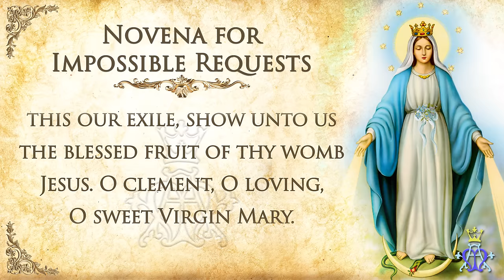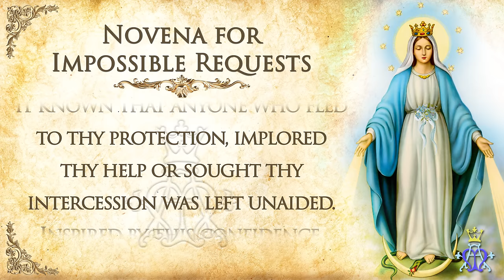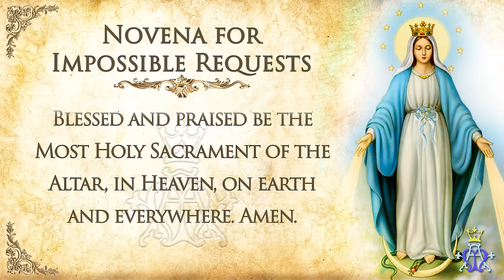🙏 Echoes of Hope: Novena for Impossible Requests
🙏 "Echoes of Hope: Novena for Impossible Requests" - a spiritual embrace through the power of prayer.

Join us in a heartfelt novena that honors the nine sacred months Mary carried Our Blessed Lord. "Echoes of Hope" is a journey of faith, seeking the Blessed Virgin's intercession for our deepest, most impossible requests. Through this novena, we connect with the divine compassion of the Holy Queen, entrusting our prayers to her loving advocacy.

In moments of uncertainty, when the path ahead seems insurmountable, this prayerful novena serves as a beacon of hope, illuminating our way with the light of mercy and grace. Let us lift our hearts in unity, seeking the powerful intercession of Mary, and find solace in her promise of hope and love.

Share this novena with those in need of hope and divine intervention.

💌 We invite you to share your intentions and experiences with the Novena for Impossible Requests in the comments below. Together, in prayer, we find strength and solace.